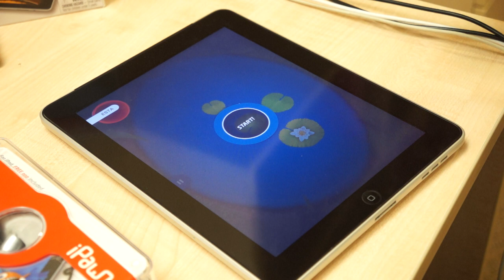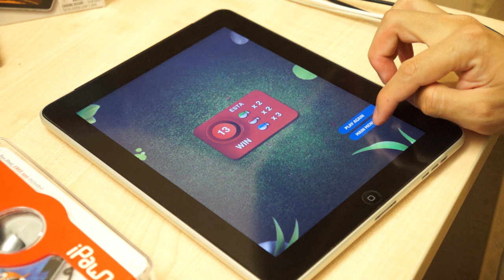iPieces Fishing Game for iPad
Funny Fishing at Home